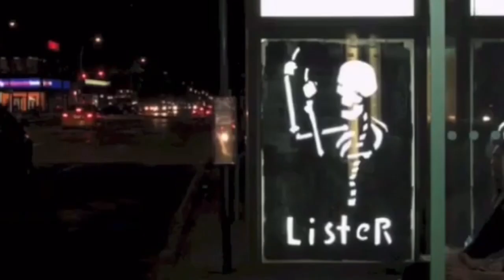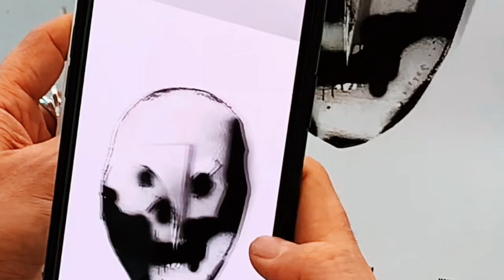DOWN RIGHT FEARLESS